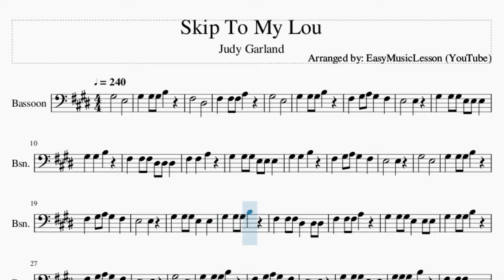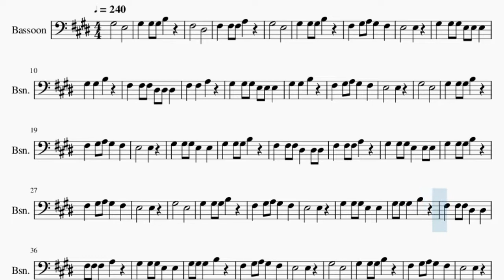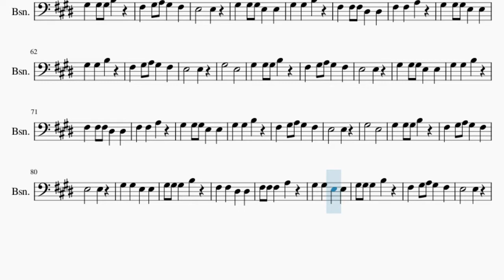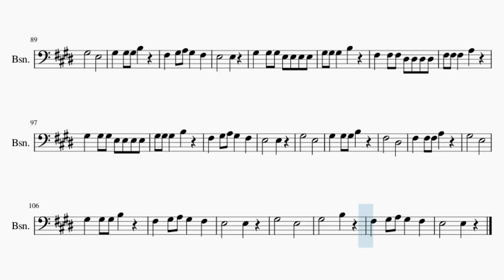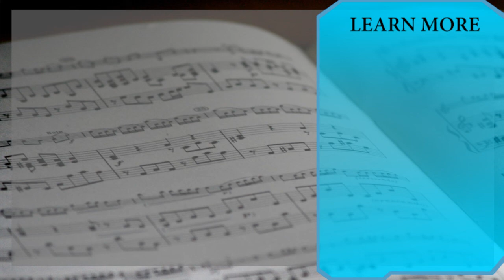Bassoon Sheet Music: How to play Skip To My Lou by Judy Garland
Comment and let us know how the videos have helped you. It keeps us going! :)Here is a sheet music/tab video on the song Skip To My Lou by Judy Garland on the bassoon. A bassoon sheet music arrangement which is transposed to notes that are easily played by bassoon, for the song Skip To My Lou by Judy Garland.

EasyMusicLesson2 teaches you to play the your favorite instrument, through well-arranged sheet music so that you too can learn how to play Skip To My Lou by Judy Garland on the bassoon as fast as you can. A bassoon sheet music with backing tracks to help your play the song better.

Chords of Bassoon arrangement:
E Maj   E Maj   B Dom 7   B Dom 7   E Maj   E Maj   B Dom 7
E Maj   E Maj   E Maj   B Dom 7   B Dom 7   E Maj   E Maj   B Dom 7
E Maj   E Maj   E Maj   B Dom 7   E Maj   E Maj   E Maj   B Dom 7
B Dom 7   E Maj   E Maj   B Dom 7   E Maj   E Maj   E Maj   B Dom 7
B Dom 7   E Maj   E Maj   B Dom 7   E Maj   E Maj   E Maj

Melody notes of Bassoon:
G#3   E3
G#3 G#3 G#3 B3
F#3   D#3
F#3 F#3 F#3 A3
G#3   E3
F#3 G#3 A3 G#3 F#3
E3   E3
G#3 G#3 G#3 E3 E3 E3
G#3 G#3 B3
F#3 F#3 F#3 D#3 D#3 D#3
F#3 F#3 A3
E3   E3
G#3   E3
E3   E3
G#3 G#3 G#3 E3 E3
E3   E3
G#3   E3
E3   E3
F#3 F#3 F#3 D#3 D#3
E3   E3
G#3   E3
E3   E3
G#3 G#3 B3
F#3 F#3 A3
E3   E3
G#3   E3
E3   E3
G#3 G#3 B3
F#3 F#3 A3
E3   E3
G#3   E3
E3   E3
G#3 G#3 B3
F#3 F#3 A3
E3   E3
G#3   E3
E3   E3
G#3 G#3 E3 E3
F#3 F#3 D#3 D#3
E3   E3
G#3   E3
E3   E3
G#3 G#3 G#3 E3 E3 E3 E3
F#3 F#3 F#3 D#3 D#3 D#3 D#3
E3   E3
G#3   E3
F#3   D#3
G#3   E3
E3   E3
G#3   E3
G#3   B3
E3   E3